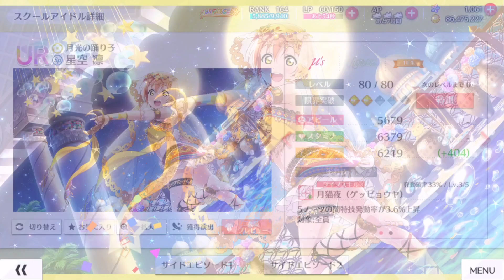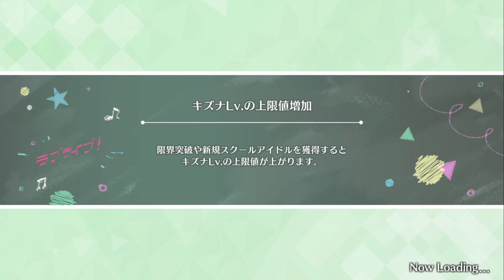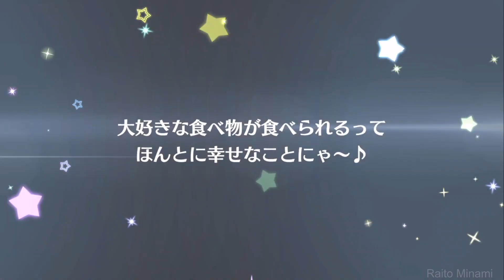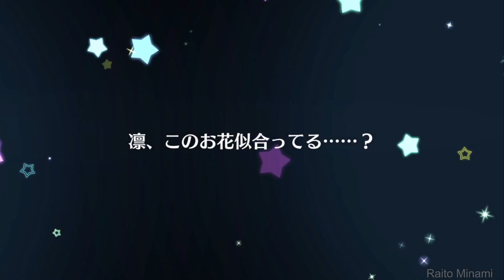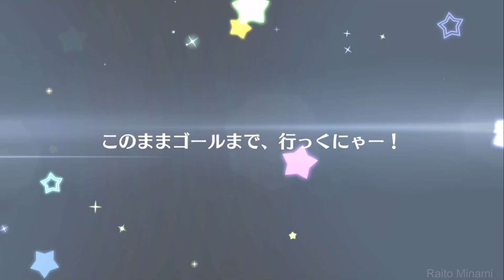【スクスタ】URエピソード【μ’ｓ】星空 凛：デート｜衣装｜覚醒 （CV 飯田 里穂 ）UR Cards Collection - H. Rin (Date/Idolized/Outfit)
ラブライブ！スクールアイドルフェスティバル ALL STARS

URカード：サイドエピソード

【μ’ｓ】星空 凛
CV 飯田 里穂

00:00 月光の踊り子
04:24 アフタースクールキャット
08:45 森のハンターガール
13:21 熱烈歓迎☆チャイにゃメイド
17:57 Pom!☆
21:42 十五夜の月うさぎ
25:26 signs of spring
28:37 夜空のお姫様
31:54 ドレスアップ♡ハロウィン
35:46 ゆめかわ♡ワンダーランド
38:49 ウインター・フェスティバル

UR Cards Collection
Hoshizora Rin

(Date/Idolized/Outfit)

lovelive スクスタ スクフェス ALLSTARS LLAS
SIFAS ラブライブ スクールアイドルフェスティバル
μｓ Aqours 虹ヶ咲学園スクールアイドル同好会 ニジガク